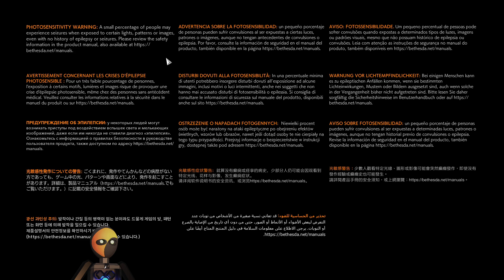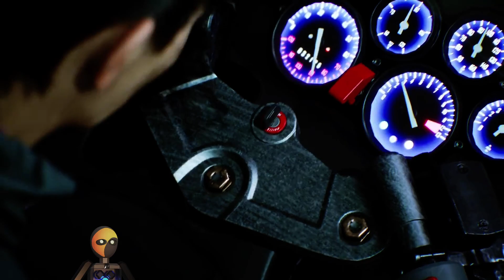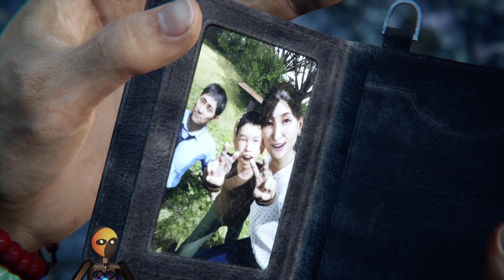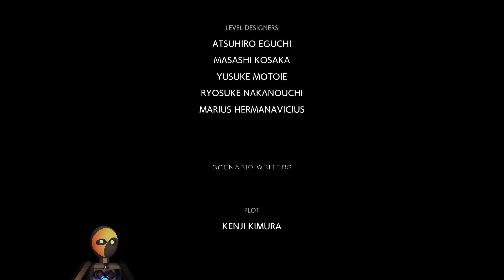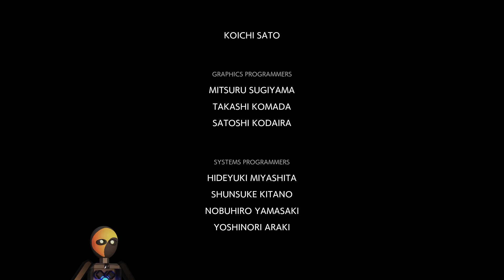Ghostwire: Tokyo [6] - ENDING Keep Moving Forward - HaganeHaga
My PC Spec:
AMD R5 Ryzen 3600 3.6 GHz (Boost up to 4.2 GHz)
AMD Radeon RX 5700 8 GB GDDR6